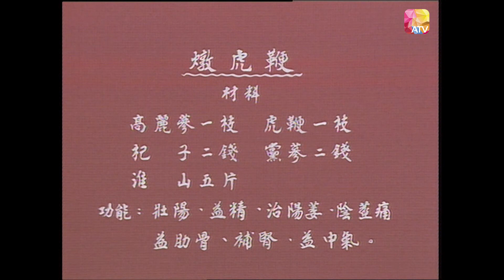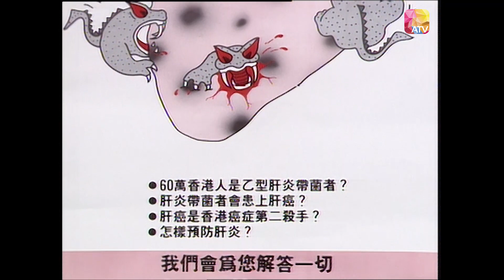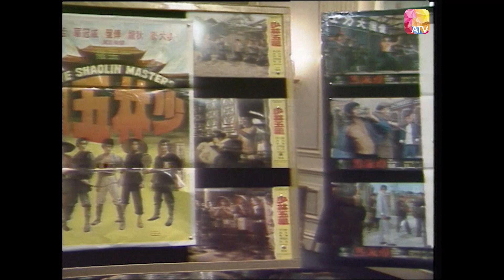《活色生香》第42集 | 張徹、姜大衛、午馬、徐克、吳宇森、陳勳奇、狄龍、 黃霑、李修賢、劉家榮 | A Vigorous Life With Great Fun Ep42 | ATV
《活色生香》第42集

中國香港 / 1988 / 綜藝

主持：李道洪、洪羅拔、周美鳳
嘉賓：張徹、姜大衛、午馬、徐克、吳宇森、陳勳奇、狄龍、 黃霑、李修賢、劉家榮

《活色生香》每集均有精彩主題包裝，把奇、趣、豔、怪和富知識性的人、物、事介紹給你，令你能安坐家中，享受不同性質的娛樂節目。

Douyin: ATV_official